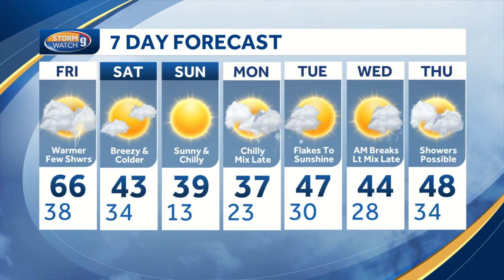Watch: Potentially stormy Friday with highs in 60s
Mike Haddad has the latest forecast update.